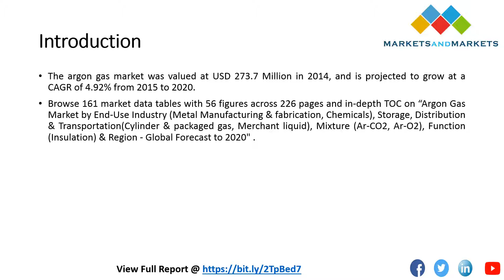Technology Advancement in Argon Gas Market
Browse 161 market data tables with 56 figures across 226 pages and in-depth TOC on “Argon Gas Market by End-Use Industry (Metal Manufacturing & fabrication, Chemicals), Storage, Distribution & Transportation(Cylinder & packaged gas, Merchant liquid), Mixture (Ar-CO2, Ar-O2), Function (Insulation) & Region - Global Forecast to 2020"